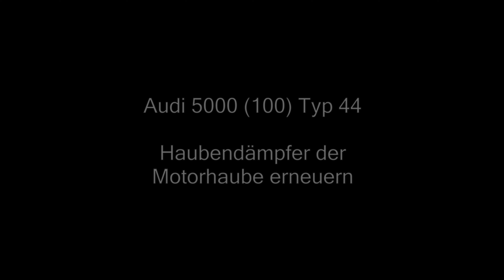Am Audi 5000 (100) Avant 5-Zylinder die HAUBENDÄMPFER der Motorhaube wechseln - von STABILUS - in 4K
In diesem Video zeige ich, wie man NEUE Haubendämpder beim Audi 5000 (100) Avant einbaut.
Die alten Dämpfer sind nämlich mittlerweile schon sehr schwach, so das sie die Motorhaube nicht mehr halten können und diese dadurch immer wieder zu schlägt.
Sehr gefährlich, wenn man gerade am Fahrzeug am arbeiten ist ;-P

Benutze neue Dämpfer von der Firma STABILUS.

Lasst mir gerne mal ein kostenloses Abo für weitere Videos da, würde mich sehr freuen!
Gerne könnt ihr auch mein Video kommentieren!